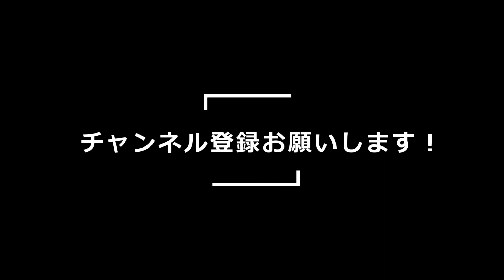【荒野行動】1年半ぶりのゲリラは最終局面へ‼ 賞金獲得なるか!?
ちゃお！やちゃお。です！
プロスピA の実況動画を投稿してます。

【自己紹介】

全国大会488位　最高打率.642

A.23歳です！

Q.職業は？
A.4月に会社を辞めて、ニートになりました(^_^;)

Q.使用している端末はなんですか？
A.iPad pro10.5です！

Q.どの球団のファンですか？
A.西武ライオンズ🦁

Q.好きな選手は誰ですか？
A.亀井善行選手です‼